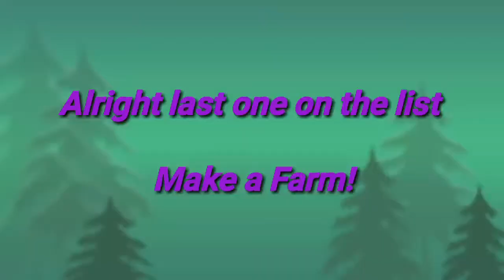MINECRAFT REALMS SMP PART 6 (TAPUSIN ANG SINIMULAN!)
May mga tao talagang takot ipag patuloy ang sinimulan na nila dahil nattakot lang silang mapunta ito sa wala

Kopo😂